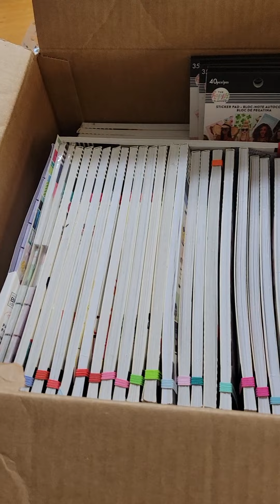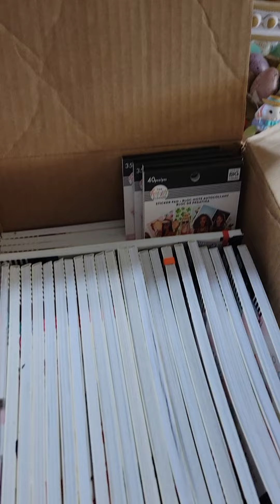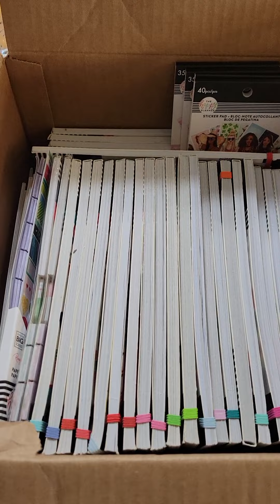HAPPY MAIL! A BIG THANK YOU TO JEANNIE! I'M SHOCKED!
HAPPY MAIL!  THANK YOU SO MUCH!!